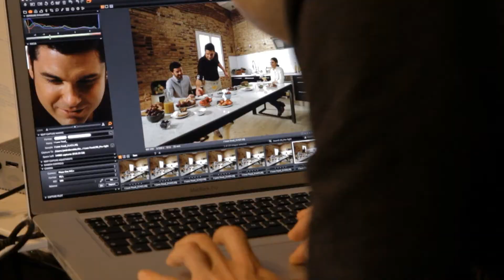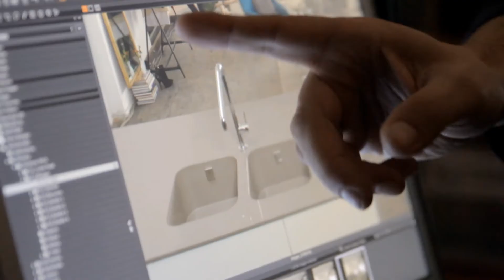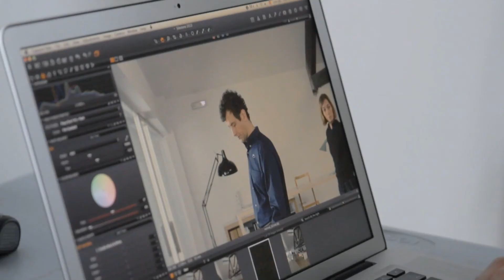Making Of Silestone Authentic Life Campaign (2013) | Cosentino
Silestone® vuelve a innovar con un nuevo y original concepto de campaña: "Silestone® Authentic Life 2013″

Cosentino Launches New Silestone Advertising Campaign 'Silestone Authentic Life